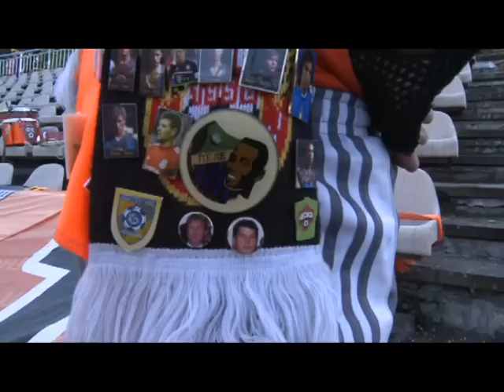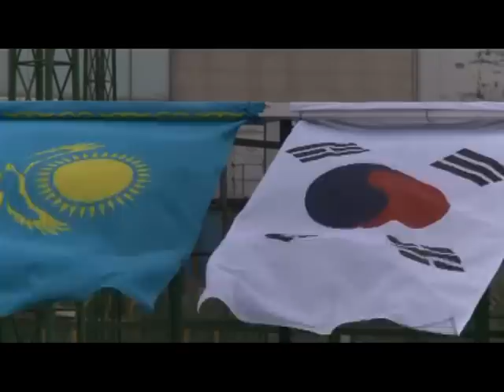Спортивные события Казахстана от 25.05.12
Чемпионат РК по футболу, Сункар - Шахтер, регби, Кубок Пяти Наций: Казахстан - Южная Корея, юношеский чемпионат РК по бильярду, герой программы - борец греко-римского стиля Дархан Баяхметов.
Авторы: Ситора Мустафаева, Андрей Неклюдов.
Операторы: Канат Токтасынов, Ринат Алибеков, Тимур Акчурин.
Режиссеры: Андрей Неклюдов, Айдар Арыстанбеков.
Монтаж: Айдар Арыстанбеков.
Звук: Талгат Андосов.